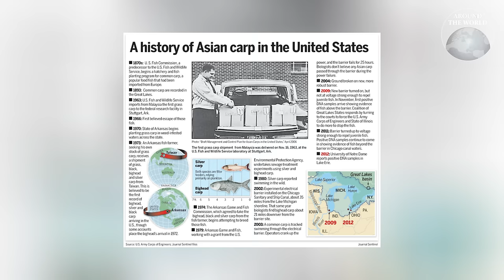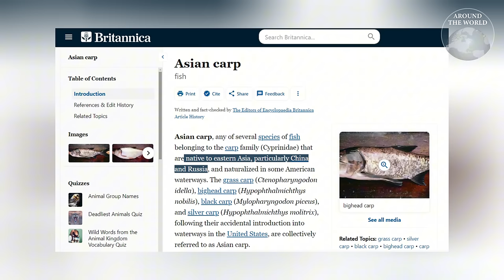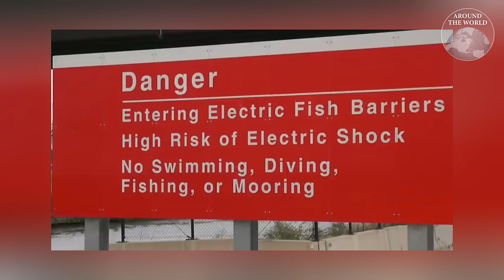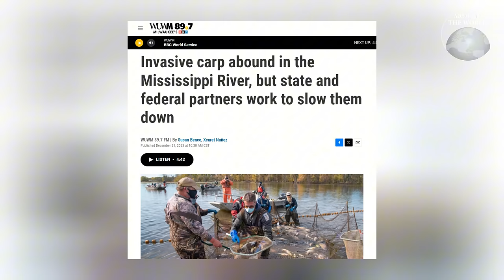"ปลาคาร์ปเอเชีย" เอเลียนส์สปีชีส์ที่คุกคามระบบนิเวศสหรัฐฯ มากว่า 20 ปี : Around the World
ย้อนรอยการรุกรานของปลาคาร์ปเอเชีย (Asian Carp) เอเลียนส์สปีชีส์ที่ยังคงไม่สามารถถูกกำจัดได้อย่างหมดสิ้นและเป็นภัยคุกคามต่อระบบนิเวศในสหรัฐฯ มานานกว่า 20 ปี